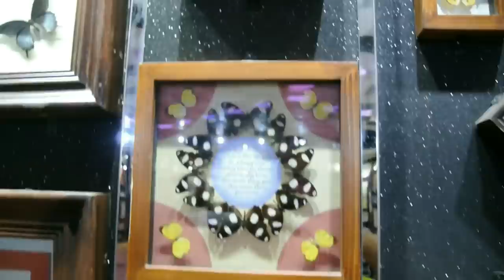[VLOG] #15 - BUTTERFLY GARDEN DUBAI Сад бабочек в Дубае [Татьяна Тузова – Живая Кукла Барби]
Чудесная и живописная экскурсия по саду бабочек в Дубае. Красивые растения, прекрасные яркие тропические бабочки, пение птиц, море позитива, природа. Куда сходить в Дубае.
Российская певица , актриса, модель, живая кукла Барби , автор исполнитель собственных песен Таня Тузова. Певица частый гость на всех городских мероприятиях и детских праздниках . Ведущая и участница фешн-показов , недели моды. Певица имеет множество благодарностей и наград, посещает детские дома и занимается благотворительностью. Татьяну очень любят дети, она участница многочисленных передач и реалити-шоу.

♔МОИ ОФИЦИАЛЬНЫЕ СТРАНИЦЫ♔

♔МОИ ОФИЦИАЛЬНЫЕ ГРУППЫ♔

$$$♔♔♔МОЙ КАНАЛ НА SMOTRI.COM♔♔♔